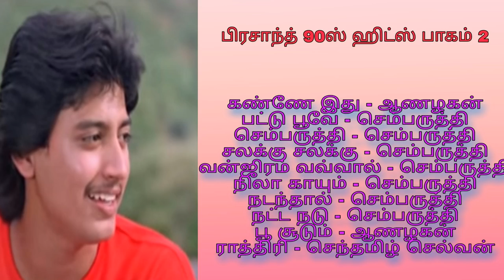Prashanth Songs | Prashanth Hit Songs Collection | 90s Hits Melody Songs | OnlyHitz